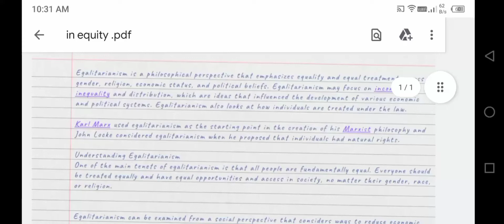What is Egalitarianism? Discuss the different approach to address inequalities? B.A POLSCI ANS NO. 3